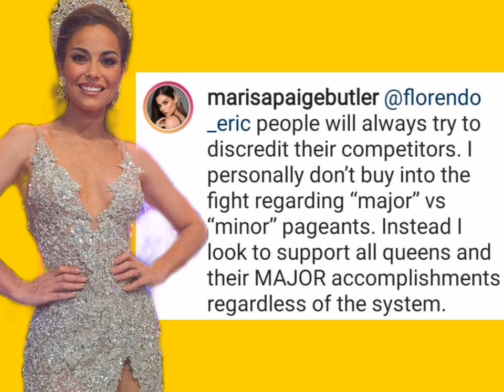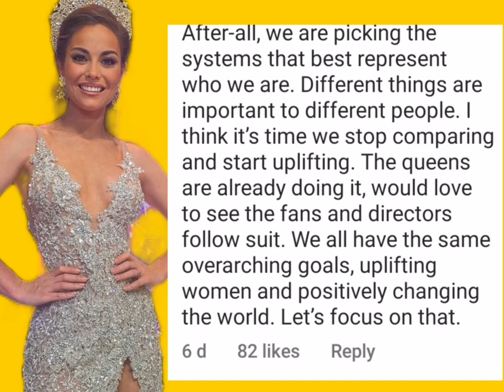Marissa Butler's Queenly Response on Nawat's Statement that Miss Earth is not Major Pageant"